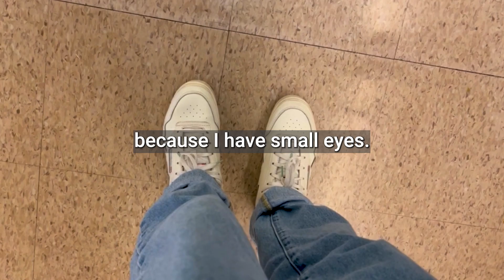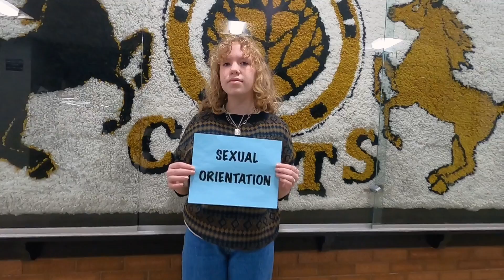Stand Together, Speak Out, Make a Difference - Anti-Slur Campaign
Have you ever really looked at all the different types of shoes people wear? You’ll only fully understand someone when you’ve had an opportunity to “walk in their shoes.”

Student Body Officers from Taylorsville, Cyprus, Olympus, Granger, Skyline, Kearns, Hunter, and Cottonwood High Schools have joined forces to share their message about discouraging the use of slurs and derogatory language.

Students from all eight high schools in the Granite School District united behind the theme of “walking in someone else’s shoes” to show how the use of slurs and derogatory language can affect those who are impacted by this inappropriate language.

Words have power. Words can build a person up and words can tear a person down. In their message, students showed how slurs can take many forms and refer to many different things. Some students even shared personal stories about how they were affected by the use of slurs and derogatory language.

We’re proud of our students for standing up, speaking out and sharing this message. They’ve encouraged their peers to take responsibility for their actions and think before they speak. Students also showed the importance of speaking up and saying something when they see this type of inappropriate behavior and the importance of showing kindness and compassion to their fellow students.

It’s clear, these shoes and the students who wear them are making an impact.